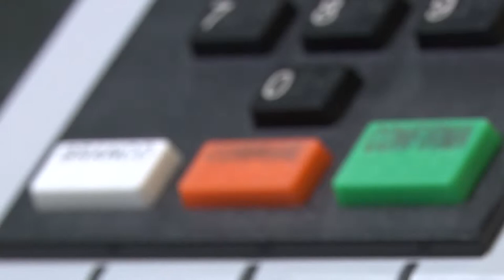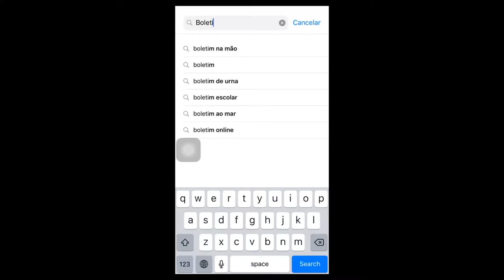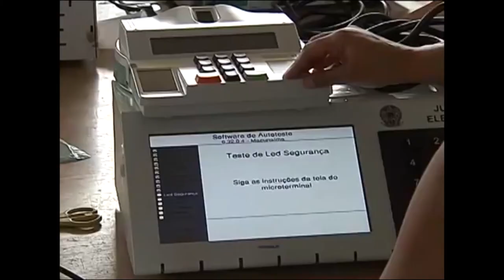Especial Eleições 2018: Urnas eletrônicas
Reportagem especial sobre urnas eletrônicas produzida para o telejornal ao vivo do Editorial J no segundo turno das eleições.

A reportagem foi ao ar no dia 28 de outubro no Facebook do Editorial J.